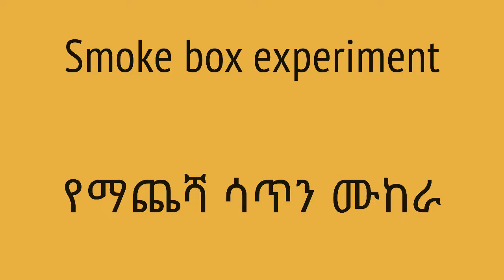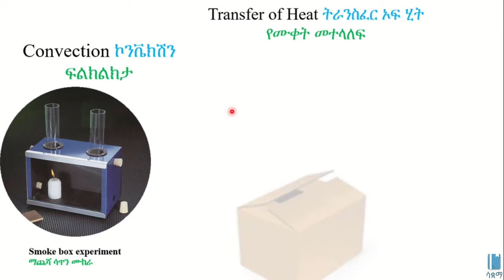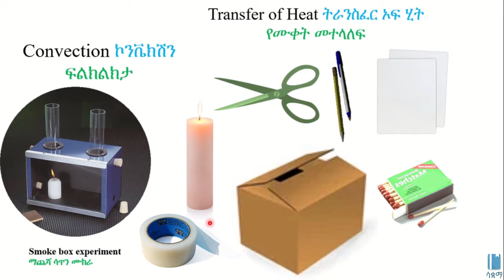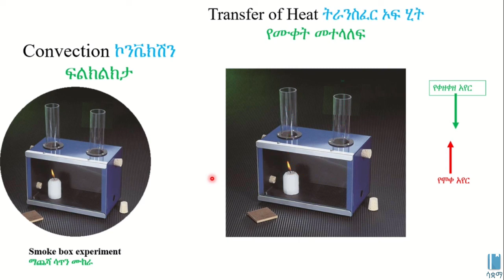Smoke box experiment | ማጨሻ ሳጥን ሙከራ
In this video, we do another real-life experiment on convection. This time, we will do the smoke box experiment. Please be careful and do not try this at home without adult supervision. This video is based on Unit 4 of Grade 8 Physics of the Ethiopian curriculum. The academic videos published under Saquama (Education for Ethiopia) are in line with the Ethiopian curriculum.

በዚህ ቪዲዮ ሌላ ፍልክልክታ ላይ የተመሰረተ ሙከራ እንሰራለን። ይህ ሙከራ የማጨሻ ሳጥን ሙከራ ይባላል። በቤትዎ ይሄንን የሚሞክሩ ከሆነ በጥንቃቄ እና ከአዋቂ ሰው ጋር መሆን እንዳለብዎት እንዳይዘነጉ።  ይህ ቪድዮ የተሰራው በ8ኛ ክፍል ፊዚክስ ምዕራፍ 4 ላይ ተመስርቶ ነው። በሳቋማ (ኤጁኬሽን ፎር ኢትዮጵያ) ስር የተለቀቁ የቀለም ትምህርት ቪዲዮዎች ከኢትዮጵያ ስርዓተ ትምህርት ጋር የሚስማሙ ናቸው።